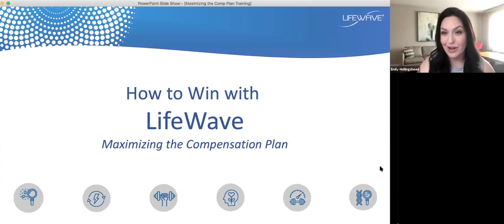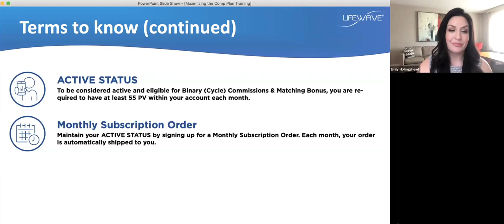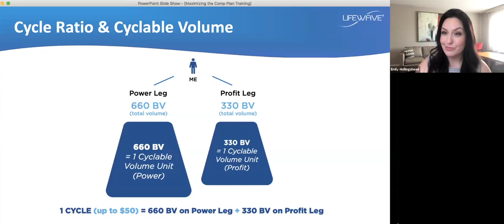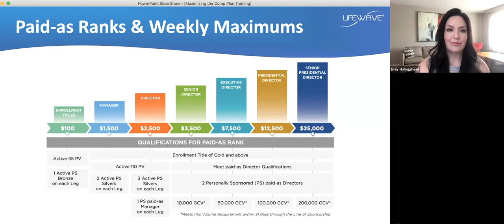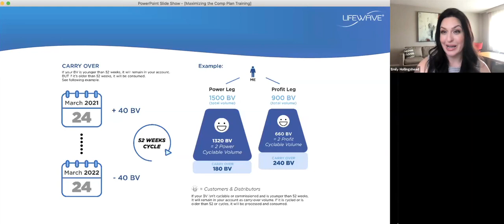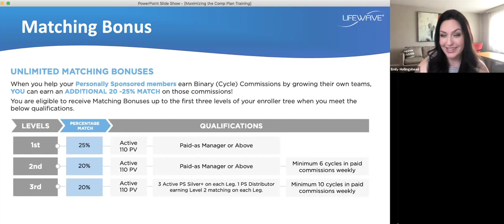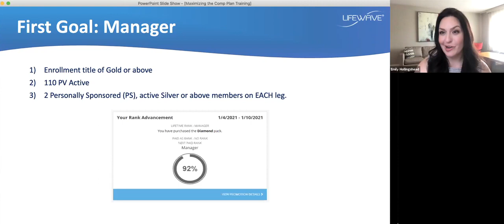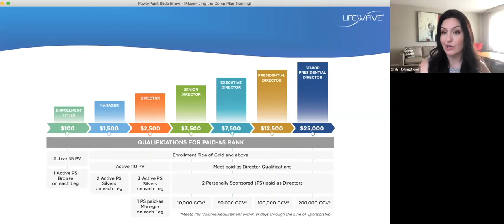LifeWave Compensation Plan Training Part Two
This is a Three part series where we'll be training on :

Part One (March 31) - Compensation Plan Overview
Part Two (April 14) - How to Maximize the Compensation Plan
Part Three (April 28) - A look at the LifeWave Compensation Plan with an SPD

Host: Emily Hollingshead, Global Director of Sales